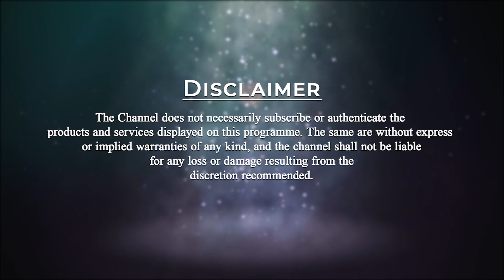Wonders of Nature & Parenting | Gadde Lahari | PMC English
In this episode of the ‘Be a Master’ series, Young Master Gadde Lahari shares her experiences and wisdom on the wonders of nature and parenting. She explains how spiritual parenting is different from normal parenting. How has practicing meditation at a young age helped her? Let us know more about her journey and the works that will inspire many to bring a change in their life.